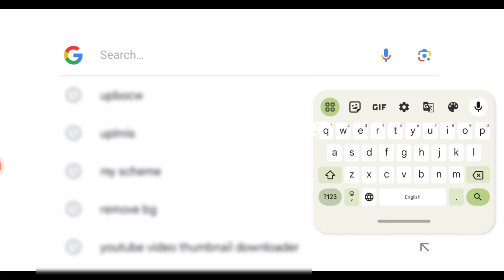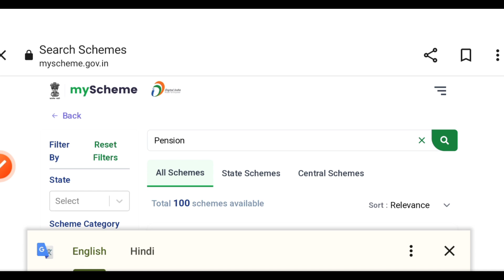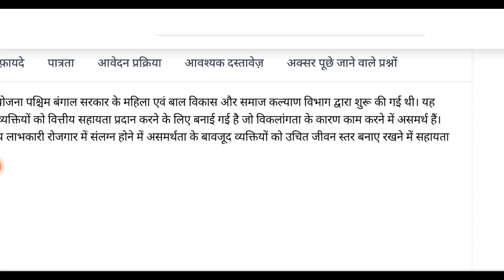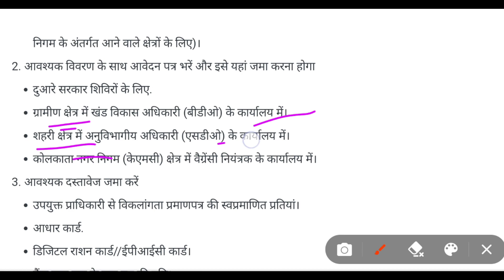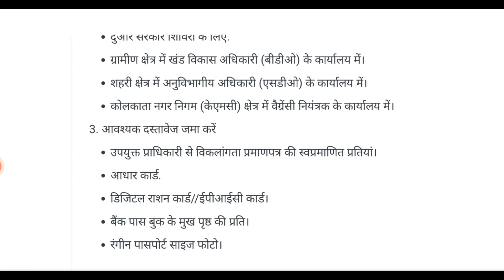हर पुरुष महिला को मिलेगा हजार रुपए महीना मानविक पेंशन योजना में करें आवेदन |govt ki nai yojana